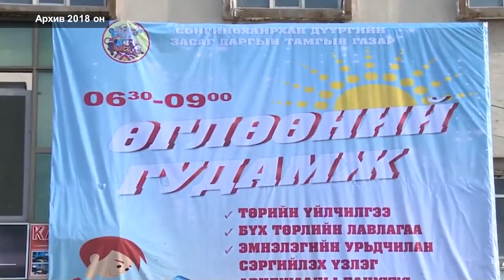Улаанбаатар удахгүй гаднын хотууд шиг “Өглөөний гудамж”-тай болно